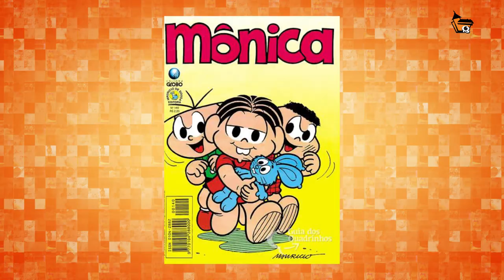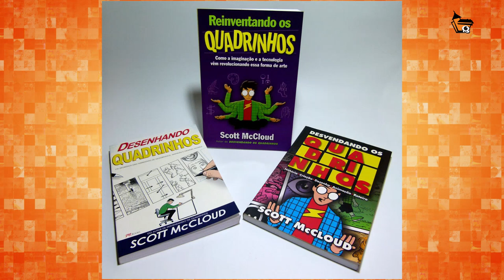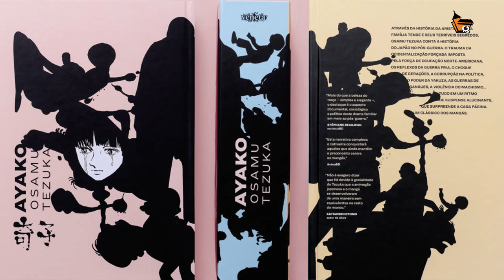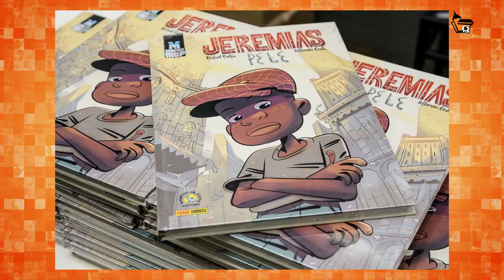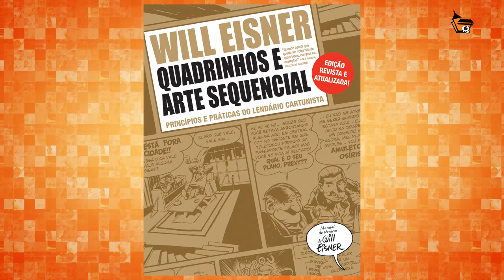TIO NITRO ENTREVISTA O PESSOAL DO FORA DO PLÁSTICO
Vídeo novo no canal da Casa, com Newton Nitro entrevistando a Mariana Viana e o Pedro Ferreira do Fora do Plástico . Simplesmente um dos melhores projetos jornalísticos sobre quadrinhos do país. Acumulando mais de 1200 postagens e quase 20 mil seguidores. Desde 2017 uma das referências sobre quadrinhos no Instagram.

Revisão: Cleber Santos, Carol Cunha e Cristiano Seixas